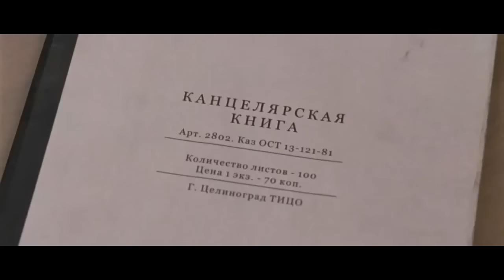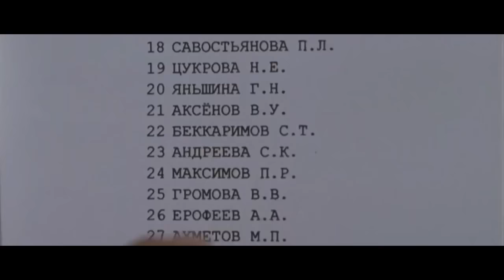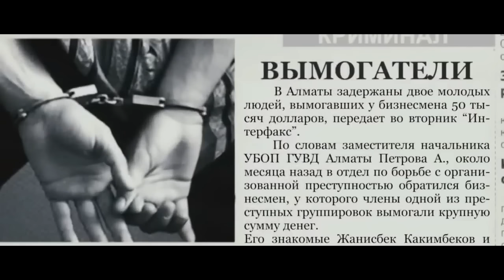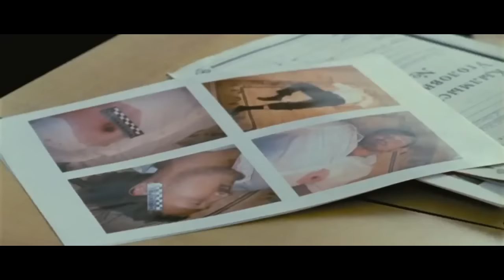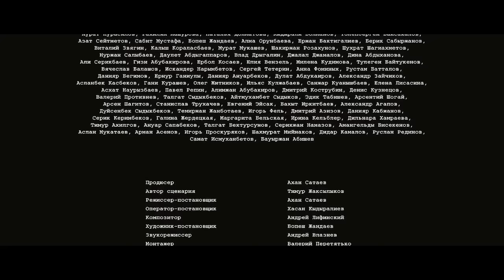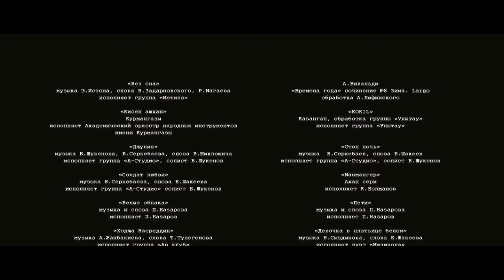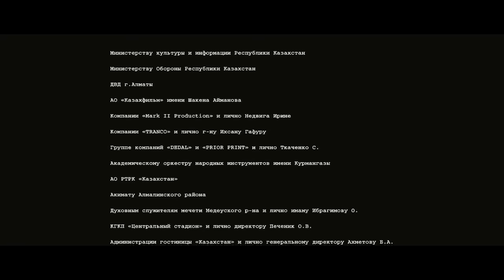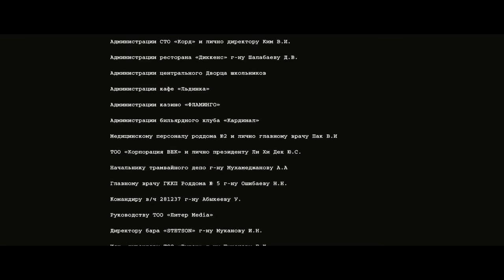Reketir Рэкетир Mongol Heleer Монгол Хэлээр HD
Рэкетир (2007)
Copyright to Sataifilm
Найруулагч: Ахан Сатаев
Гол дүрд: Саят Исембаев
Мурат Бисембин
Жан Байжанбаев
Асель Сагатова